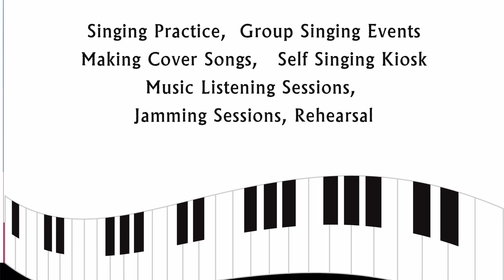Ponmaane kobam yeno | Kiruba Nagini Raju and Hari | Live performance | KK 62